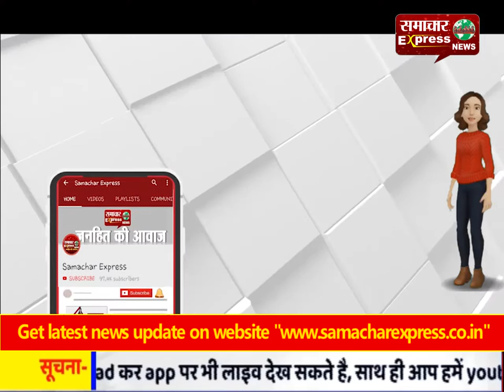कुछ लोग स्वार्थ के कारण पार्टी को छोडक़र चले गए हैं: ओम प्रकाश चौटाला